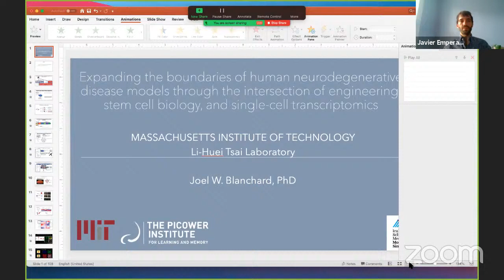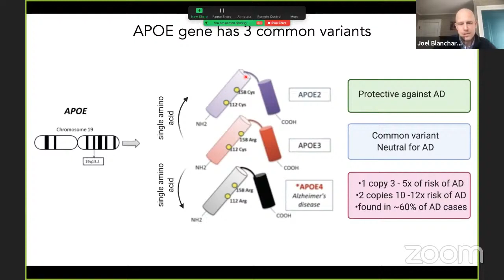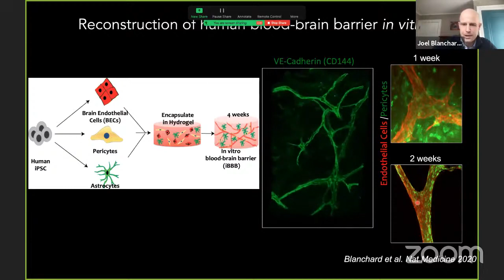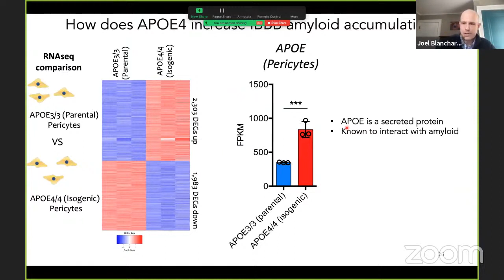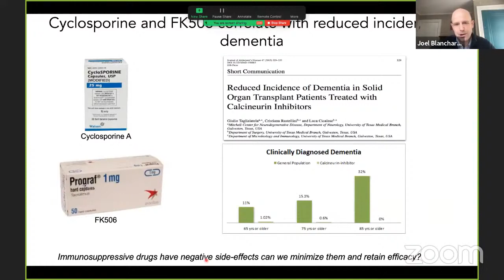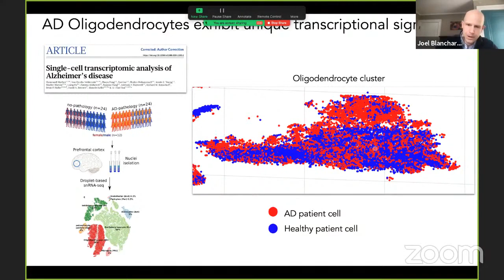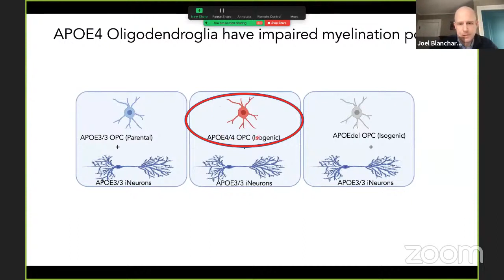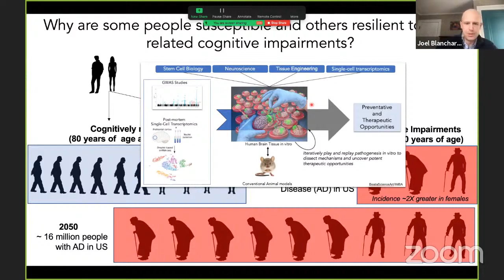INCEPT Seminar with Joel Blanchard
Joel Blanchard presents his work illuminating how an Alzheimer's risk gene disrupts the blood-brain barrier and reveals drugs that reduce this genetic vulnerability.

This seminar, titled: “Expanding the Boundaries of human neurodegenerative disease models through the intersection of engineering, stem cell biology and single cell transcriptomics” was delivered on December, 9, 2020 as part of the Interdisciplinary Neuroscience Colloquia of Extramural Postdoctoral Talks (INCEPT) series.